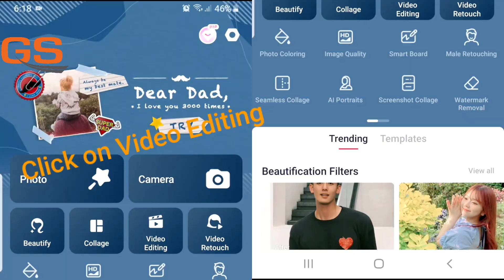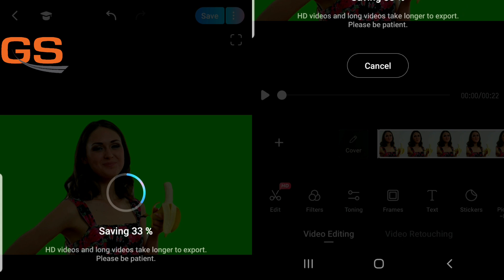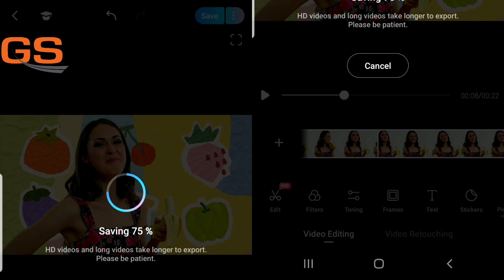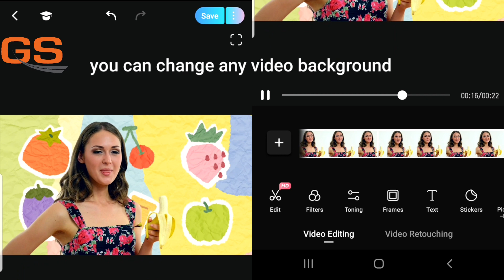How Change Video Background in a minut |How Create GreenScreeen Videos| How Make GreenScreen Video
You Can asked for more Animal character and Cartoon character Green Screen videos in comments section.

Listen To The Original:

 • Jarico - Island (...